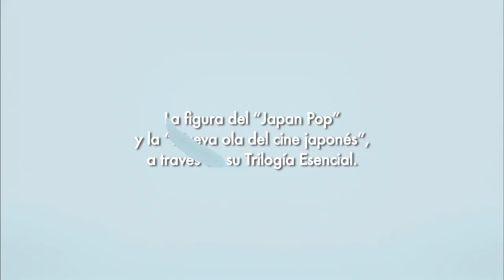HITOSHI MATSUMOTO - Trilogía Esencial (Trailer español)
Hitoshi Matsumoto, el cómico más famoso de la televisión nipona, saltó a la fama a mediados de los años 80. Durante los siguientes años ha continuado siendo el showman de más éxito en la parrilla televisiva, un trabajo que ha compatibilizado con sus otras aspiraciones artísticas, que incluyen la poesía, la música, y, sobre todo, el cine.

Su salto a la gran pantalla como realizador se dio en 2007 con “Big Man Japan”, que se estrenó en la Quincena de los Realizadores del Festival de Cannes. Logró llamar la atención del público occidental con este desternillante falso documental cuyo protagonista es un daikaiju (criatura gigante de la ficción nipona) al servicio del Ministerio de Protección de Monstruos. Este éxito fue seguido en 2009 por el humor disparatado y surrealista de “Symbol”, y en 2011 sorprendió a todos con “Scabbard Samurai”, su primer título en el que no aparece como actor, y con el que se adentró en el terreno del drama al contar la historia de un samurái sin espada que viaja sin rumbo junto a su hija.